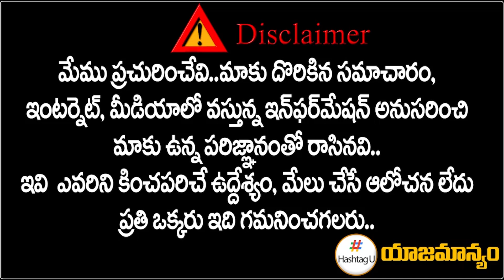జానా ఔట్.. పొన్నం ఫౌల్.. కాంగ్రెస్ లో ఎర్ర‌న్న‌లు | Journalist CSR Analysis | T Congress | HashtagU